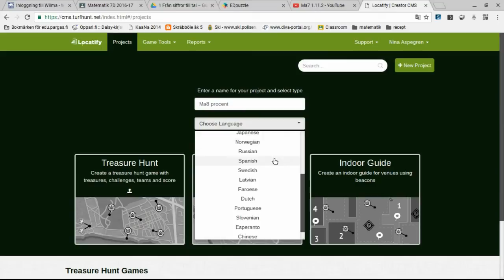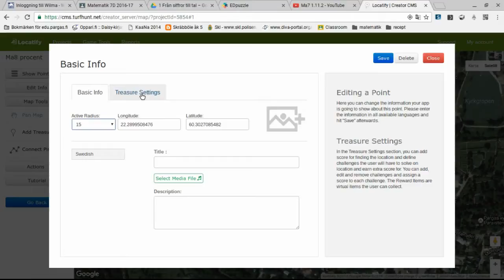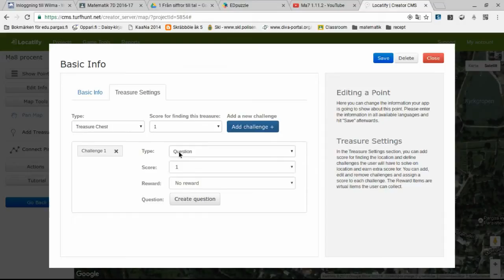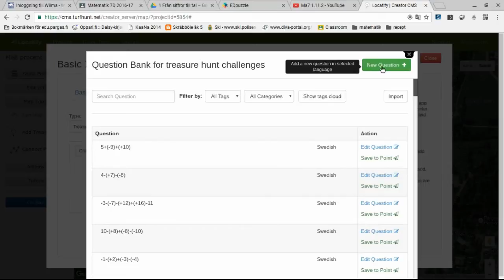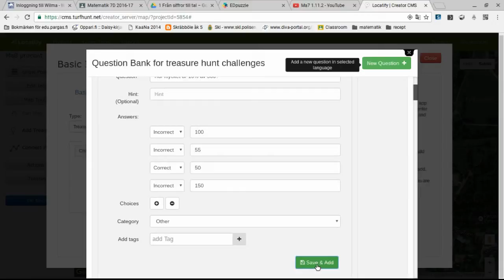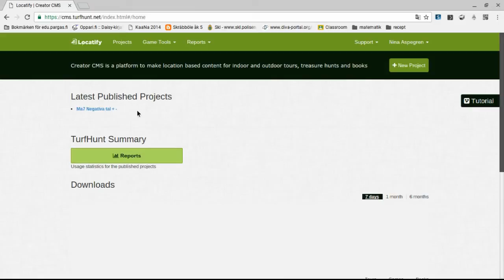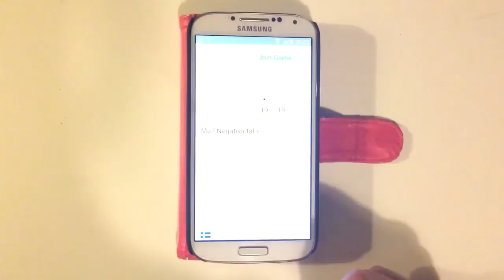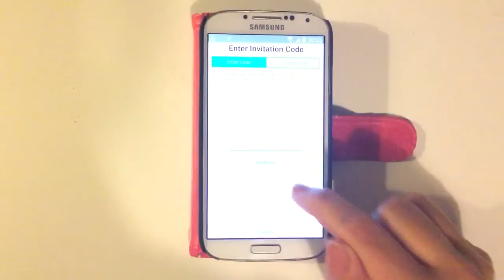Tur Hunt - Instruktioner för läraren